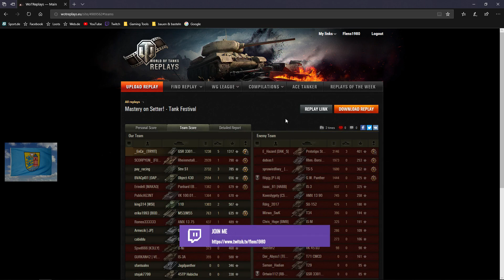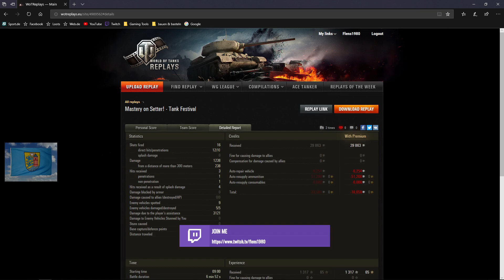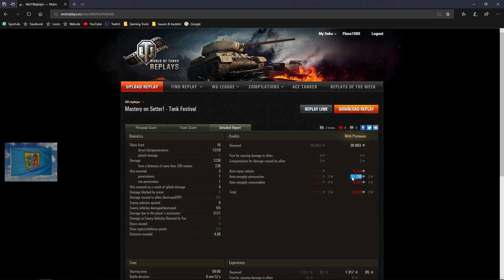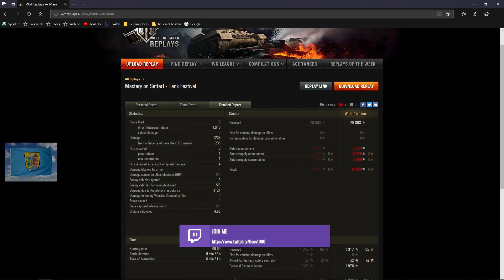World of Tanks Replay #145 [HD] - Setter * neuer Panzer - WoT RP #145 [HD] [deutsch]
Moinsen!

Heute ne Runde mit dem neuen, britischen Panzer "Setter"

Viel Spaß!

Amazon Store aktuell:
The Sims 4
Anno 1800 SE
CYBERPUNK 2077 - DAY 1 Edition - PS4
The Elder Scrolls Online - Elsweyr: Collector's Edition | PC

MfG

Flens ;)